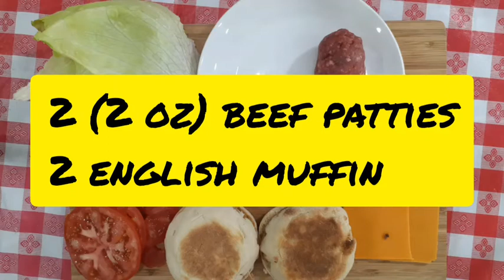Amazing mini Hamburgers made with English Muffin!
English muffin with 2 oz  mini hamburgers in less than 20 min. This is like eating 1/2 hamburger.